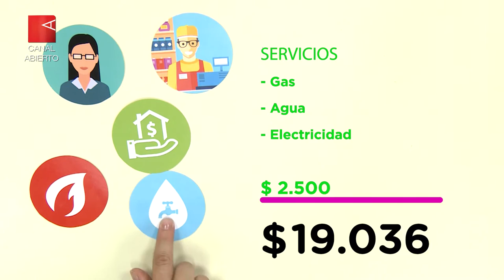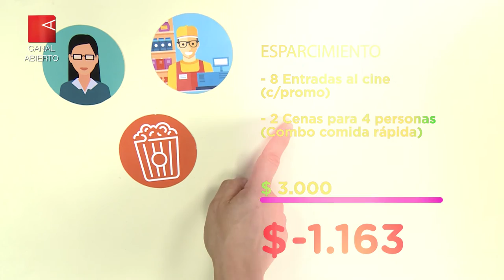Cecilia y Matías . Una historia de clase media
El tarifazo está dejando a las familias trabajadoras al borde del abismo. Un sencillo cálculo que muestra el rojo que vivimos todos los días: tarifas que aumentan exponencialmente y salarios que ni siquiera le empatan a la inflación.